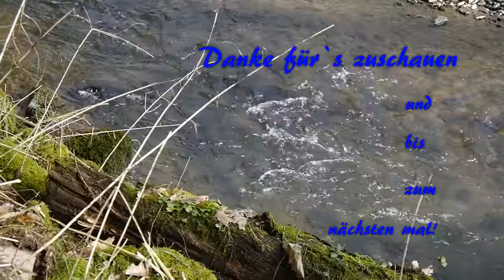VA für JayBe 1000+ Abos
Herzlichen Glückwunsch JayBe zu 1000+ Abos
Ich nehme dich mit auf eine kleine Reise durch mein Filmarchiv.